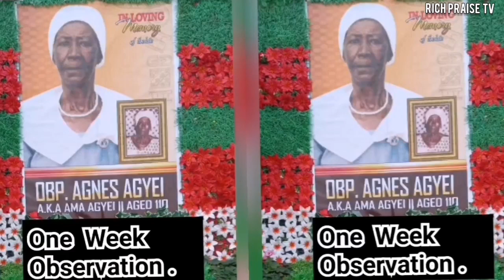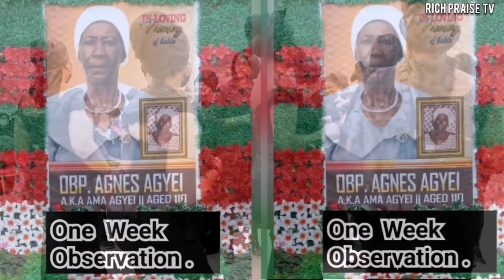"OBAAPANIN AGNES AGYEI" a.k.a AMA AGYEI || 110 Years😲wow(( Nana Benneh))..SoN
Rich praise TV#Rich Movie Production